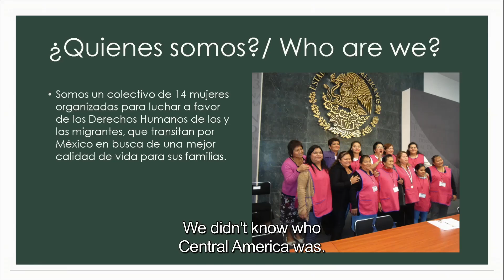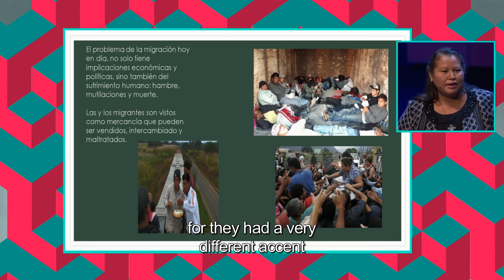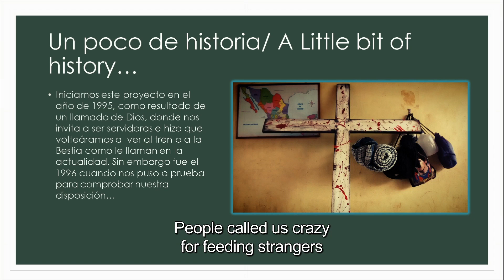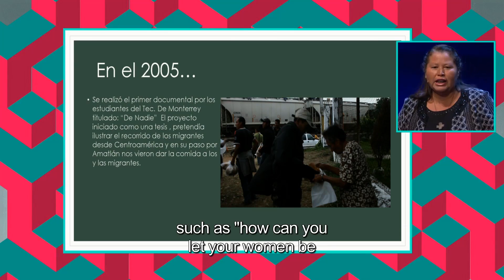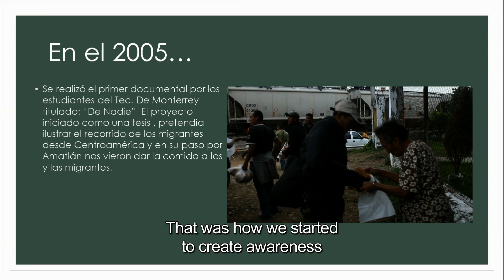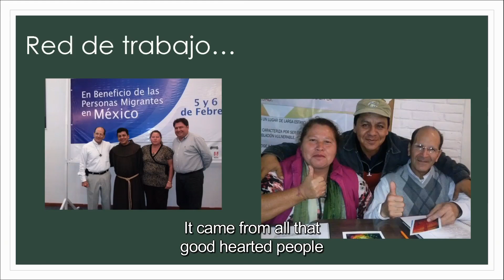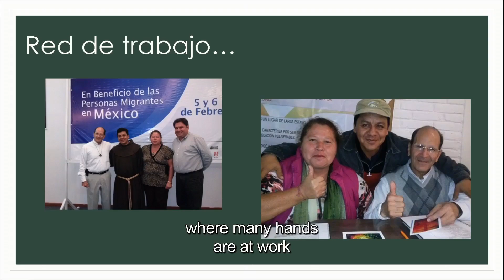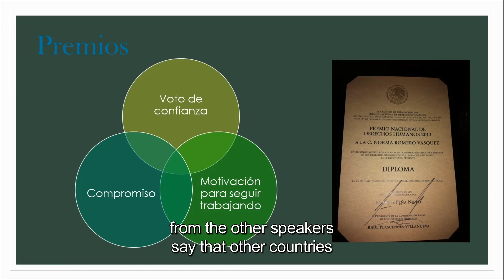La historia de “Las Patronas” | Norma Romero | CDI 2016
Norma Romero y su comunidad han sido bautizadas como “Las Patronas”. Norma se describe a ella y a sus compañeras como mujeres campesinas que al ver la necesidad de los centroamericanos migrantes pasando por México decidieron empezar a organizarse para proveerles comida. La historia de “Las Patronas” es una lección importante sobre empatía, altruismo y generosidad.

Norma Romero and her community are known as “Las Patronas”, literally traduced as “The Patrons”. Norma describes herself and her partners as rural-working women who decided to work together to provide food for the Central American migrants crossing Mexico. The story of “Las Patronas” is an important lesson on empathy, altruism, and generosity.